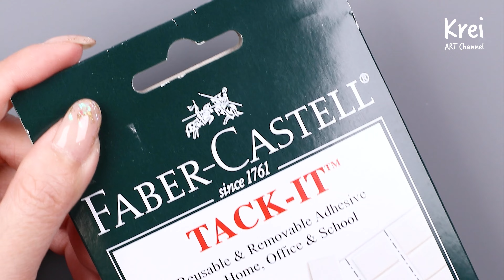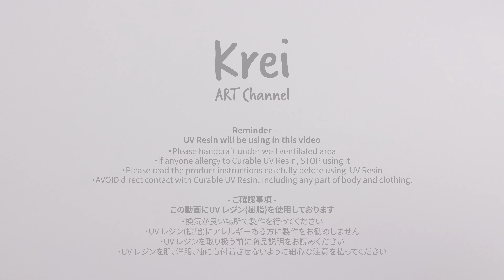【UVレジン】レイクブルーのドライフラワージュエリーコレクション〜♪ UV Resin-Lake Blue Dried Flower Jewelry collection!!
【Music】
影法師 written by MATSU